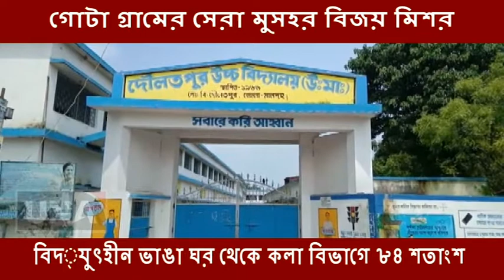বিদ‍্যুৎহীন ভাঙা ঘর থেকে কলা বিভাগে ৮৪ শতাংশ...গোটা গ্রামের সেরা মুসহর বিজয় মিশর...